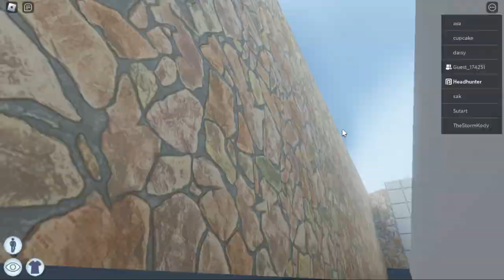The Kitkat Bar...